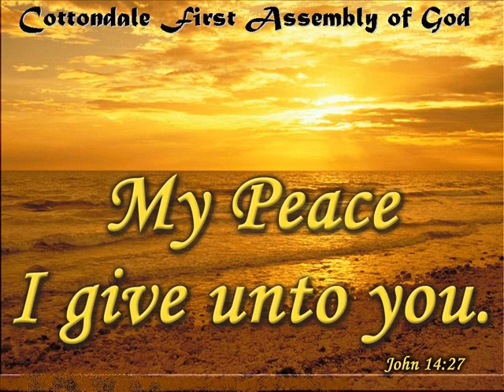Cottondale First Assembly of God " Praise Team "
Better is one day/ I can only Imagine